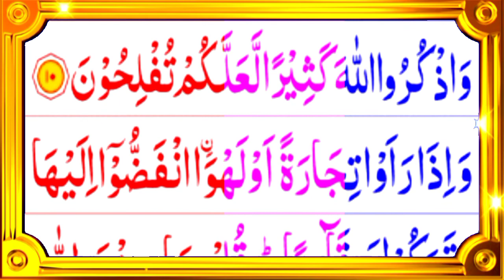Surah Al Jumu'h|Surah Jumu'ah With HD Arabic Text|Beautiful Quran Recitation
Surah Al Jumu'h|Surah Jumu'ah With HD Arabic Text|Beautiful Quran Recitation|‎@Hafiz Tahir Qadri